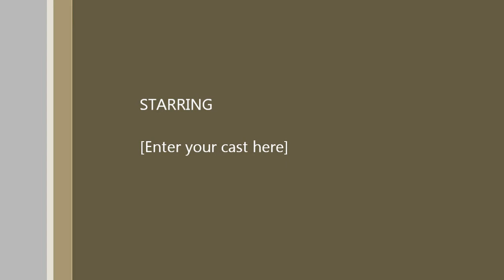Update of Life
I was unaware of the ending in there. I don't know how to use Movie Maker.  Oh man.